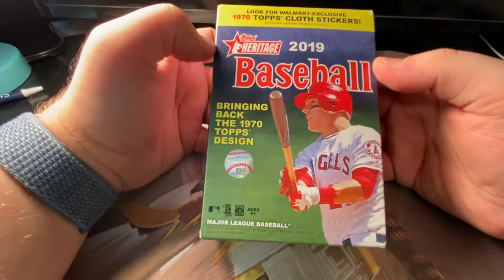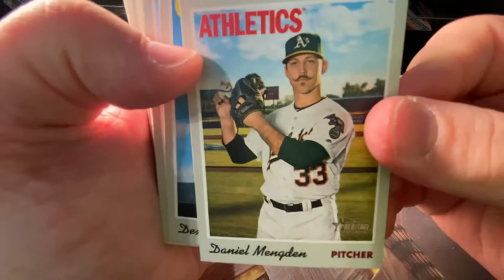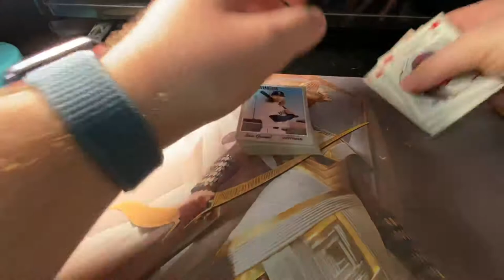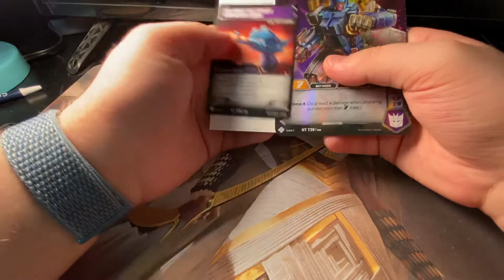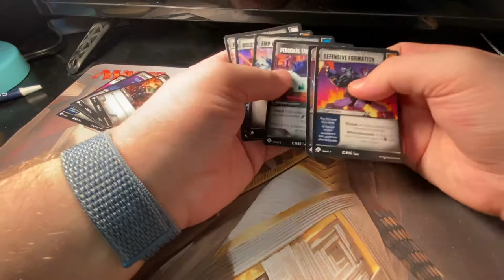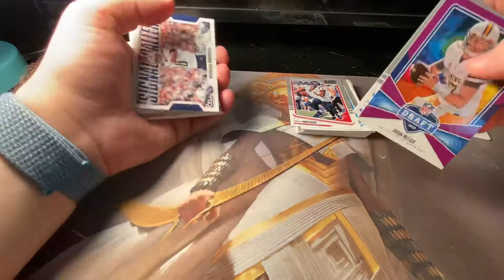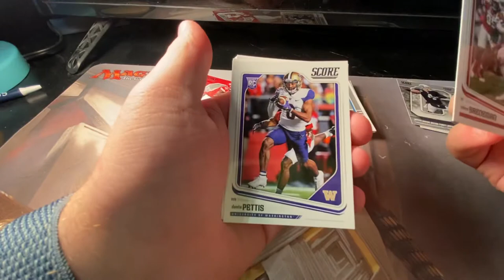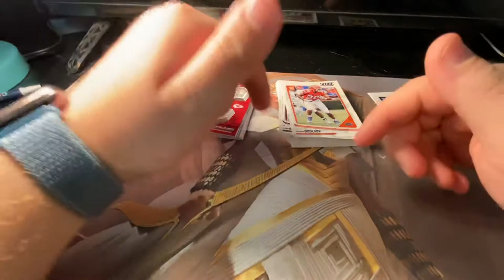OPENING PACKS OF WHAT!?!?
Hey guys! Just wanted to do another video this week opening a littler but of everything! Let me know down in the comments what you would like to see in the next video!(Dragonball Super Carr Game collection, wrestling Collection, Baseball or Football) hope everyone has a fantastic day and please feel free to leave a like and subscribe for more content!